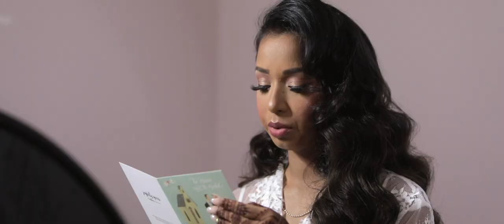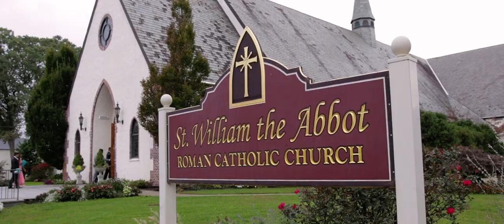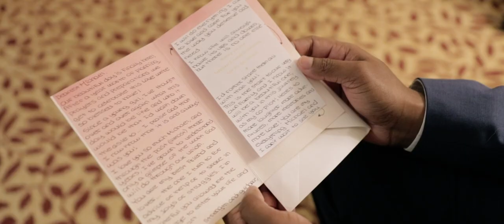Michael and Reny Wedding Highlight at the Crest Hollow Country Club, NY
Michael and Reny truly are a match made in heaven and you don’t have to be around them for long to see it! They inspire others to put their trust in God and believe happiness will soon follow. Together with their closest family and friends, they celebrated into the night at the Crest Hollow Country Club, NY. We were so excited to help capture their special day, congratulations!